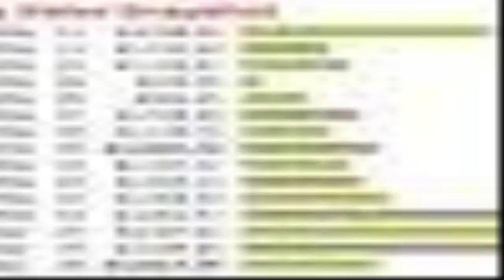Cash Renegade - internet marketing business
Cash Renegade is a automated software program that generates their situation their own empire of websites.PLUS, the application is designed to also provide this network of websites ALL the traffic might in all probability need. To lay it simply, this suggests that you get available web site visitors utilizing our killer application which| having the time and effort out of internet selling.